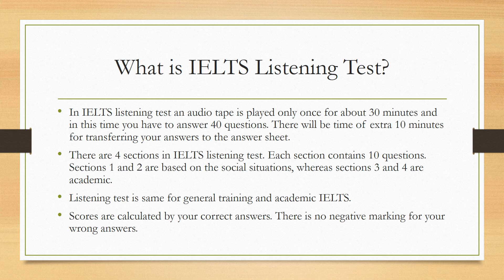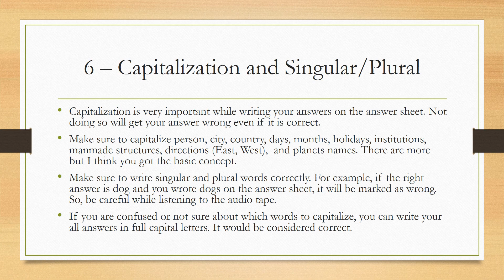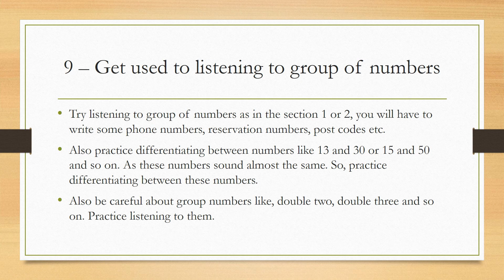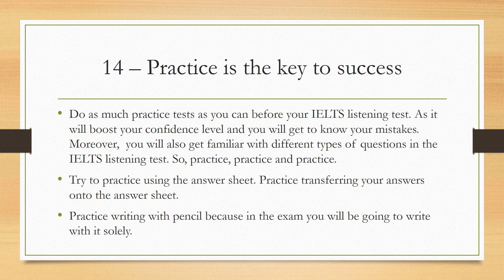IELTS Listening Tips ! - For High Band Score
IELTS Listening Tips for improving your band scores.You practice a lot around these tips and you will surely achieve your target. Practice is the key to success.